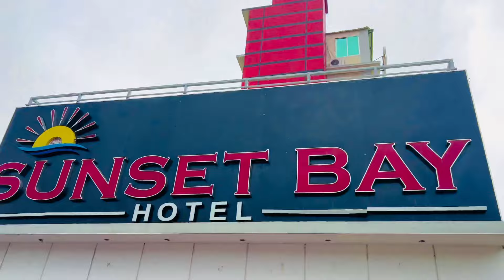কক্সবাজার হোটেল ভাড়া কত ২০২৪ | Cox’s Bazar best hotel 2024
Cox's Bazar vlog  | cox's bazar hotel price 2024 | cox's bazar | cox's bazar hotel price | cox's bazar sea beach | cox's bazar vlog | cox's bazar news
cox's bazar song | cox's bazar hotel | cox's bazar hotel price

🔥🔥ভিডিওটা কেমন হল জানাবেন🔴

🔥🔥 ভিডিওটি একবার অবশ্যই দেখো🔴

😱আপনাদের ভালো লাগাই আমার সফলতা👇

😗আপনাদের এক একটি কমেন্ট, লাইক ভালো👇

😍ভালো ভিডিও বানানোর জন্য আমাকে আরও😳
👇দায়িত্বশীল করে তোলে👇

আপনাদের ভালোলাগা আর খারাপ লাগার বিষয়

গুলো আমাকে অবশ্যই জানাবেন👇

আপনাদের সব কমেন্টের রিপ্লাই করতে না🔴

পারলেও অনেক যত্ন নিয়ে পরি। সত্যিই অনেক🔴

ভালো লাগে আপনাদের মতামত-গুলো পরে❤

             ✌✌চিলব্রো✌✌
@md nure alam  @Tusardasvlogs @SandipDiarys  @saimonstuntvlog1208  @omoronfirevlog6669 g

🥰ভালোবাসা রইল❤